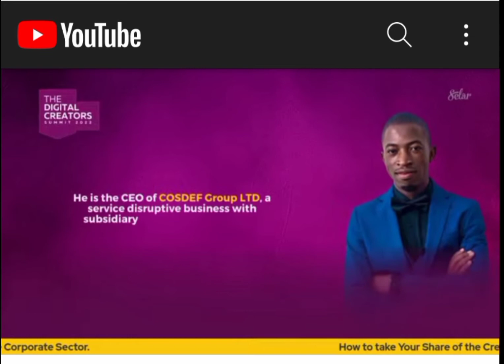Brief About Javnyuy Joybert